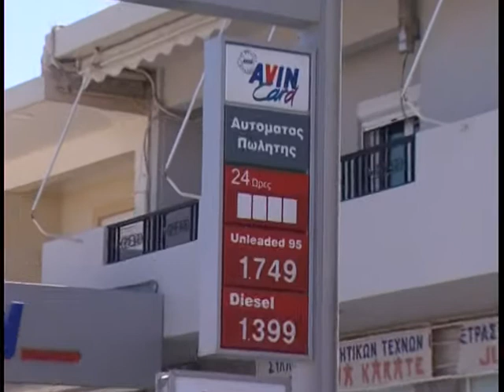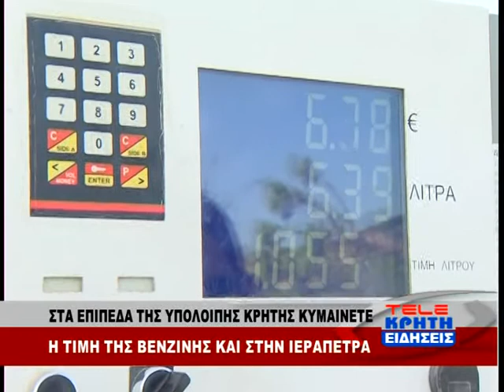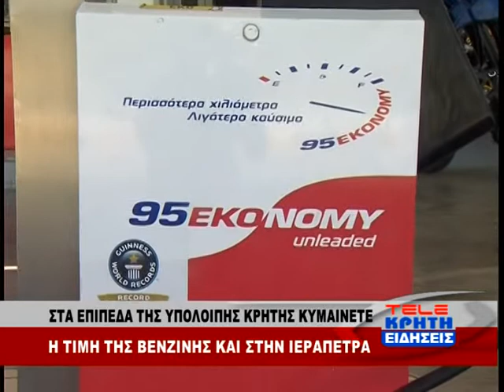Η ΤΙΜΗ ΤΗΣ ΒΕΝΖΙΝΗΣ ΣΤΗΝ ΙΕΡΑΠΕΤΡΑ